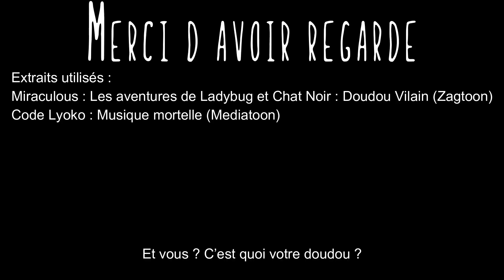Miraculous Ladyvlog - 2x04 - Doudou Vilain (feat du jamais vu sur Youtube)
Un feat que personne n'a jamais fait !

Merci à mes tipeurs et aux membres de la chaîne :
- Yugapillon

Lien de la version non censuré :
(Pas cette fois)

Moyenne des akumatisés : 11,46666667/20
Saison 2 uniquement : 13,5/20
Saison 1 uniquement : 11,15384615/20

Coupable d'Akumatisation :
Chloé : 12
Ladybug : 5
Marinette : 4
Kim : 3
Gabriel Agreste : 3
Chat Noir : 2
Alec : 2
Maire Bourgeois : 2
Adrien : 2
Nadja : 2
Sabrina : 2
M. Damoclès : 2
Mireille : 1
Mme Mendeleïvev : 1
Agent Roger : 1
Jagged Stone : 1
Penny Rolling : 1
Alim Kubdel : 1
Alya : 1
Nino : 1
Yvan : 1
Chris : 1
Josiane : 1
Bob Roth : 1
XY : 1
Vincent le Photographe : 1
Mylène : 1
Adrien : 1
Arlette : 1